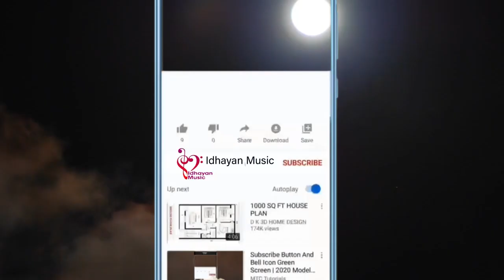இதயமே என் இதயமே பாடல்/ IDHAYAMAE EN SONG/ COMMUNION SONG NEW/FR.M.IRUDAYARAJ/SINGER FARIDHA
To give good thoughts and  peaceful music and also entertainments  to relax your mind and body. Provoke and change your life style and create happy life in the world.
History_of_shrine_and_Basilica